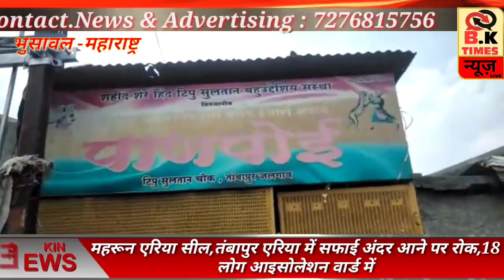कोरोना मरीज़ मिलने के बाद क्या कदम उठाए जा रहे जलगांव मैं;#18 लोग आइसोलेशन वार्ड में देखे रिपोर्ट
कोरोना मरीज़ मिलने के बाद क्या कदम उठाए जा रहे जलगांव मैं

महरून एरिया सील,तंबापुर एरिया में सफाई अंदर आने पर रोक,

#18 लोग आइसोलेशन वार्ड में